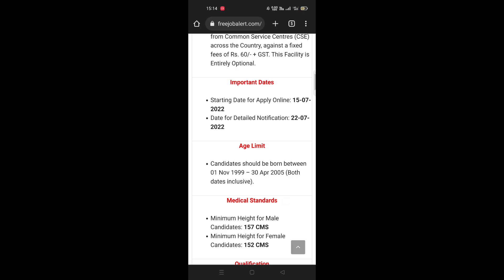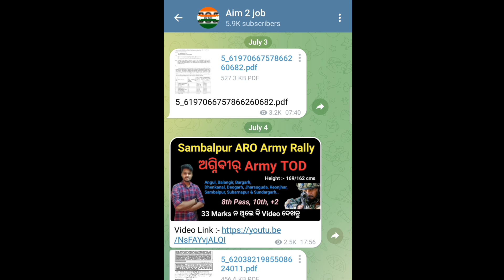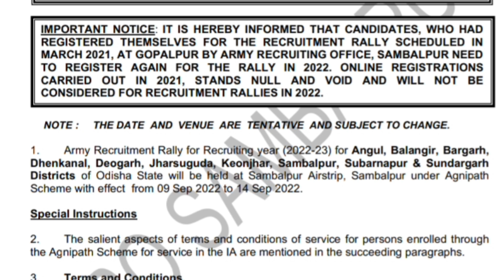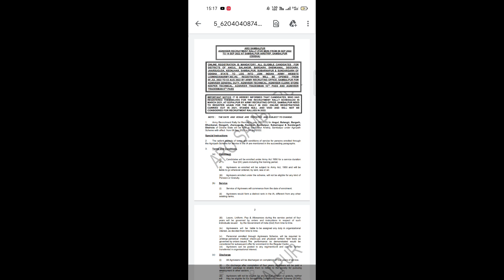🇮🇳 8th Pass || ଅଗ୍ନିଵୀର Navy / Army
♥️💖💝 Follow Me ♥️💖💝